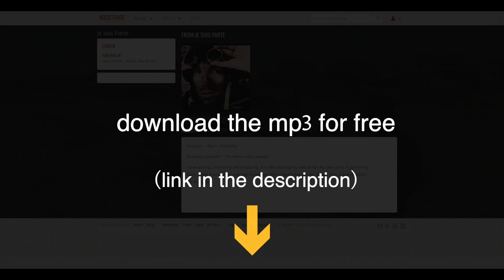Truth - Game of Thrones Love Theme (Je suis Parte Edition)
Truth - Ramin Djawadi named it the Love Theme of Game of Thrones and as a fan of this series I had to produce my own cover version.